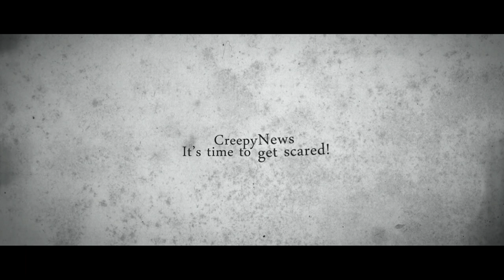Nicola Furlong A Case From Tokyo, Japan | CreepyNews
Nicola Furlong was an Irish female exchange student murdered in Japan. Reupload from my old channel.